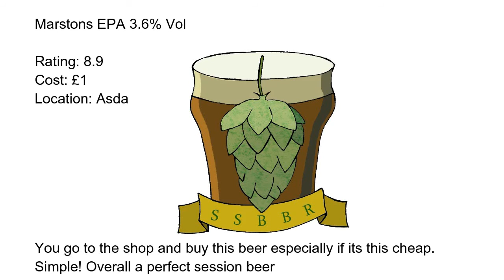SSBBR Marstons EPA # 6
First Marstons beer review!